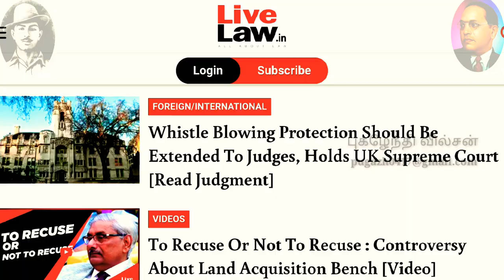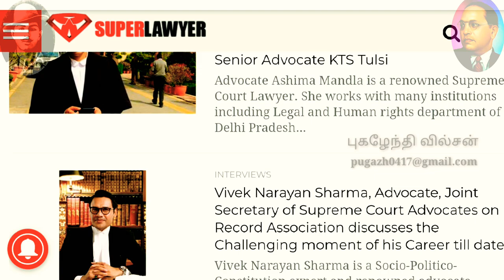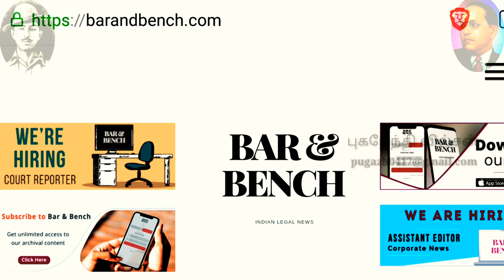சட்டம் படிக்க சிறந்த 5 வலைதளம் எது? Lawyer & Law Student Top 5 Websites TN Law Studies 2019 Tamil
Top 05 Best Lawyer Websites in India:

1. IndianKanoon

2. LiveLaw

3. Bar And Bench

4. Super Lawyer

5. Lawc To Pus

West Coast Trial Lawyers.
Roulston Urquhart Criminal Defence.
YLaw Group. Bick Law LLP. ...Bhatt Law Group Rbbins Firm Tremain Artaza  Parris.
Top 5 best law websites for lawyers and law students in India

LiveLaw.in: Live Law will provide legal news and Events. ...

PathLegal. PathLegal is a prominent lawyers directory from India.
Lawctopus
IndianKanoon.
Bar and Bench: Mn Maupatra: ,Legal500.com LegallyIndia

கல்வி இங்கு இலவசம்
இப்படிக்கு
புகழேந்தி வில்சன்